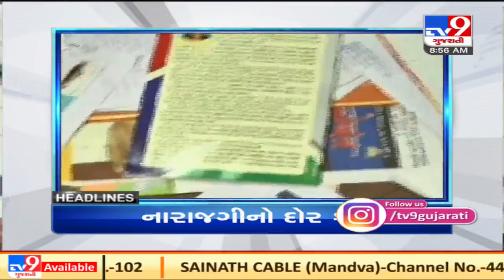TV9 Headlines @ 9 AM: 5/2/2021 | TV9News